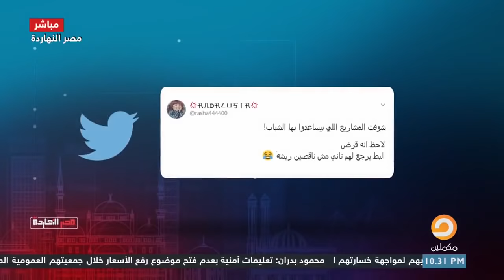أي شاب عاوز يتجوز .. الحكومة هتوفرلك قرض 20 بطة أيوة 20 بطة